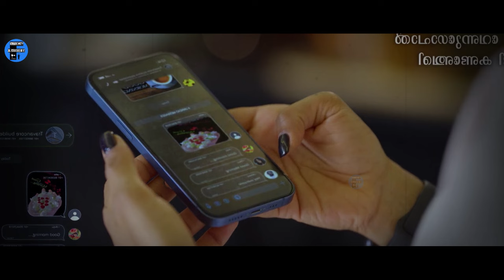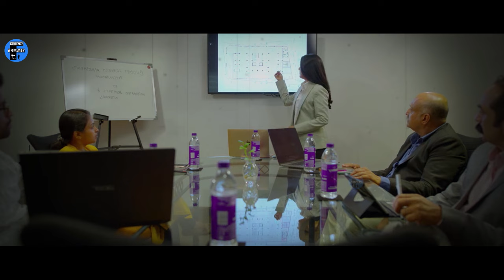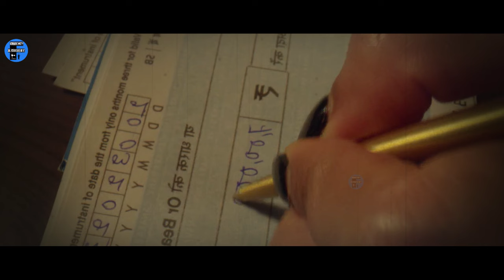புற்றுநோய் வந்த பெண்ணிற்கு விபரீத கடைசி ஆசை Movie explained in tamil review in tamil voiceover